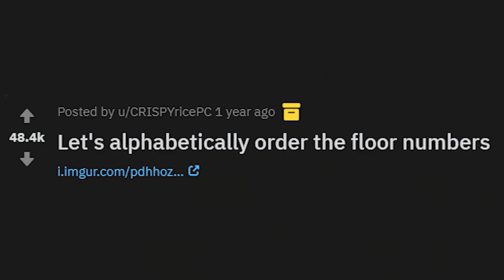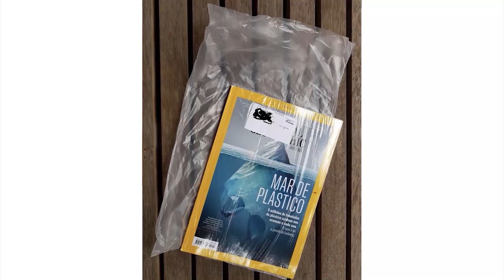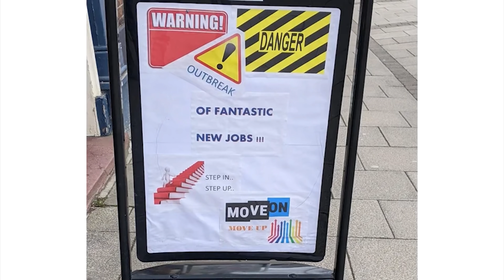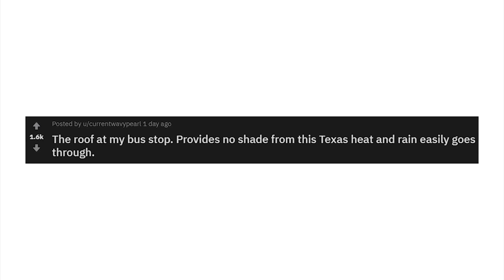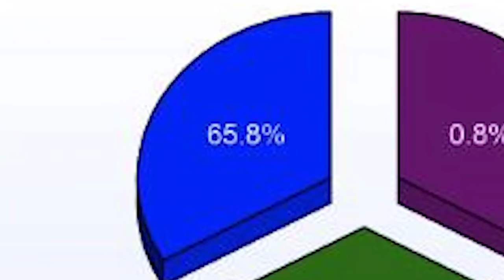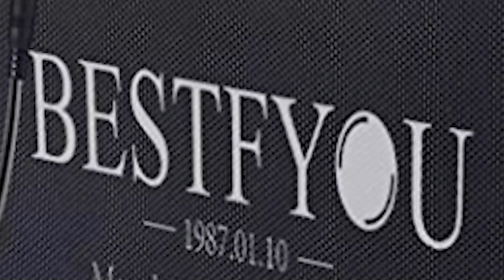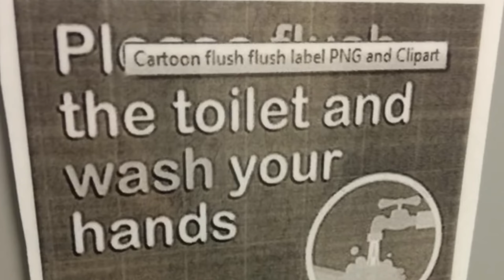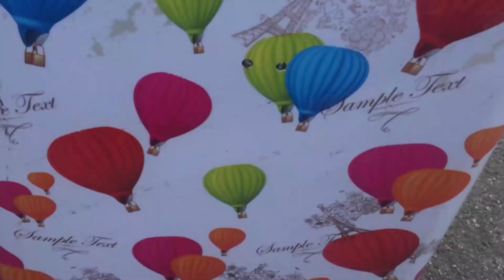ALL OF r/CRAPPYDESIGN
An hour of the top posts from r/Crappydesign on Reddit. Video credits below.

Damien | stop this now.: 0:00
Robin | NNOOOOOOO: 12:38
Damien | pikachu...? is that you?: 21:38
Jack | WATCH OUT!! HE CAN'T HEAR US!! HE HAS AIRPODS IN!!: 31:51
Damien | what's wrong with your face?: 51:53